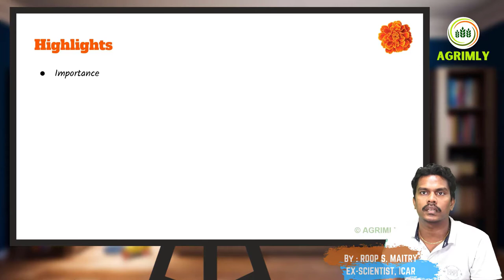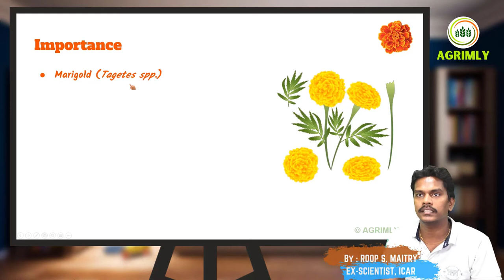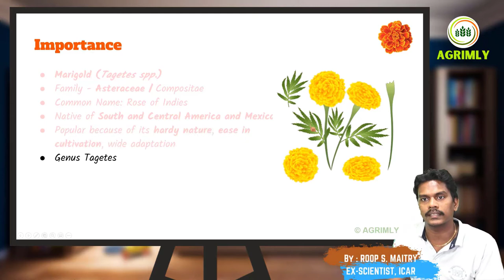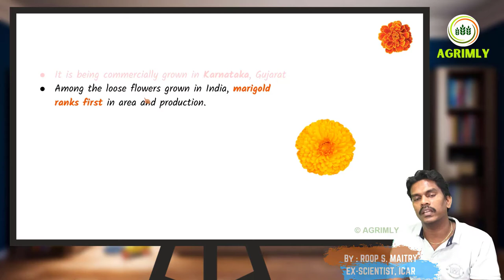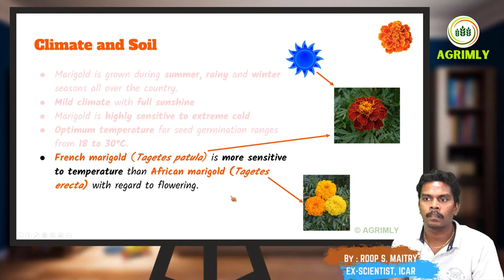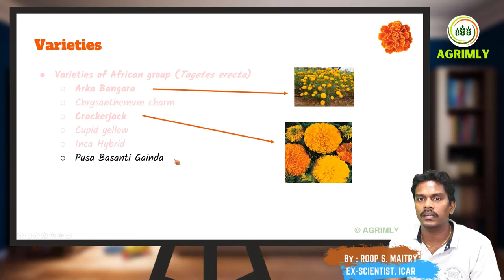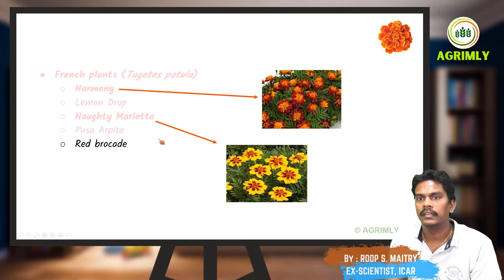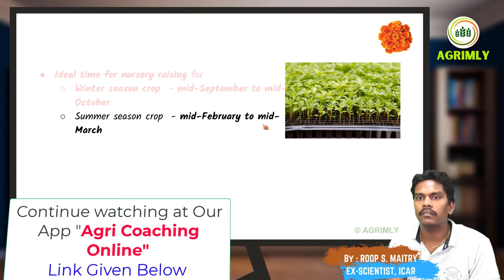Package of Practices for Marigold Cultivation | Horticulture| ICAR JRF-SRF, NET-ARS |By: R.S. Maitry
Continue watching at Our App "Agri Coaching Online"

Horticulture for JRF SRF NET ARS(Online Class - eNotes - eTests)
Video Course
Horticulture for JRF SRF NET ARS BHU STATE Pre-PG Exam (Video eCourse) Sr.

Online Test
JRF Horticulture : All India Test Series (5 Sets) (OnlineTest)
JRF Horticulture : Previous 11 Year Original Questions Practice (OnlineTest)
SRF Horticulture : Previous 5 Year Ques For Practice (OnlineTest)

Reading Materials/eBooks
Hand Note of Horticulture for JRF SRF Exam (eBook)